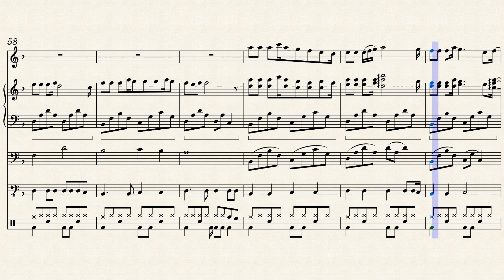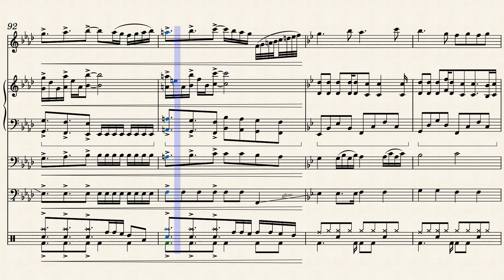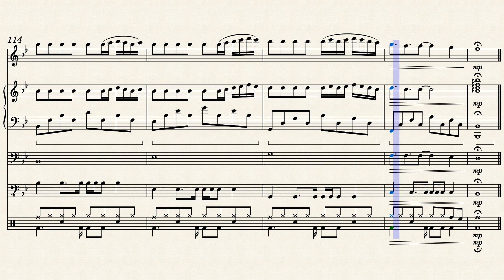Who I Am - Elizabeth & J.O.R.J.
After months of work since last year, we finally completed this! Took a long while cause of exams and all. We hope you like this!